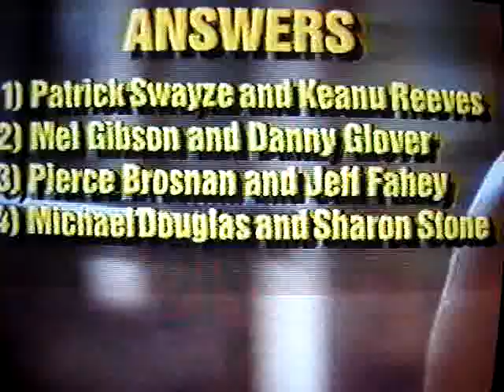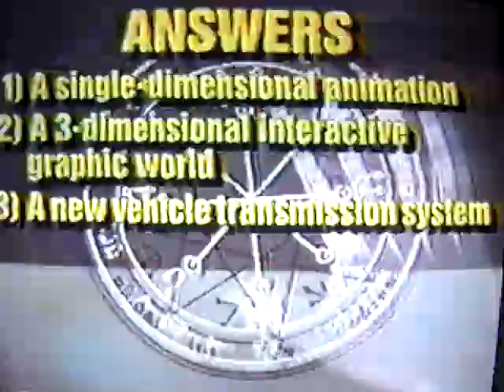Lawnmower Man Virtuality Promo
Virtuality/Lawnmower Man Promo - (I wonder who the owner of this system is and if they still have it or if they chose the Mazda instead?).